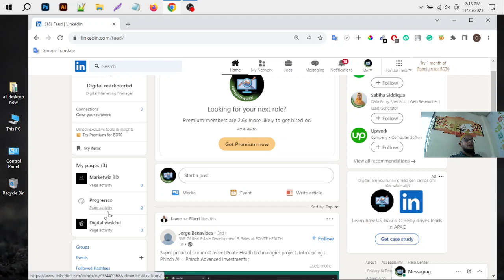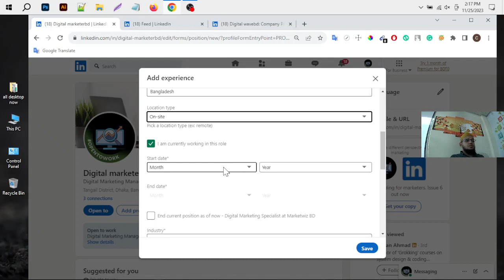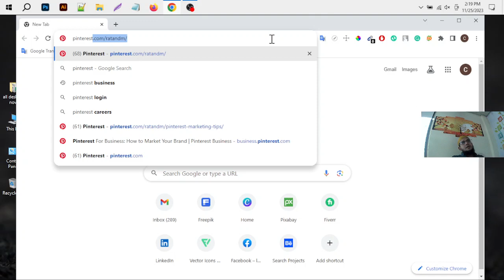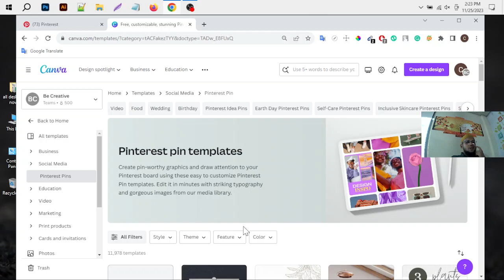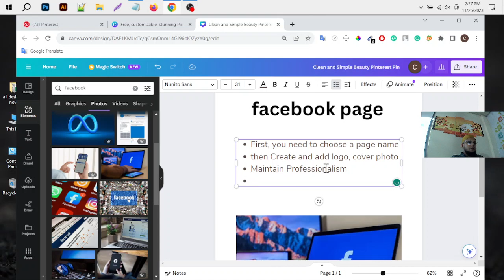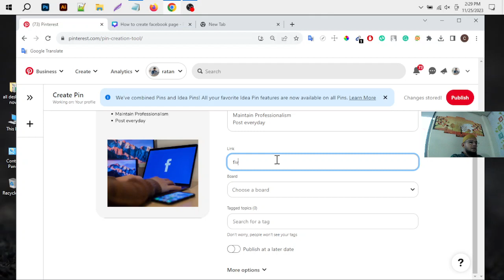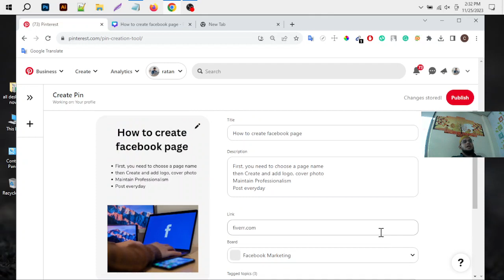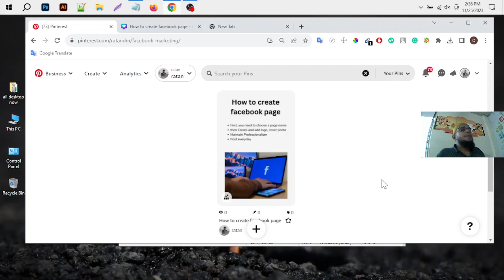Pinterest Pin Create Schedule post